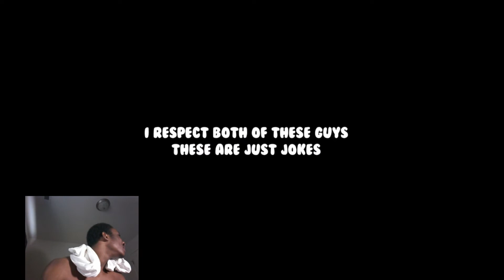SSJ9K: KSI vs Logan Paul vs GOKU!?? REACTION!!!